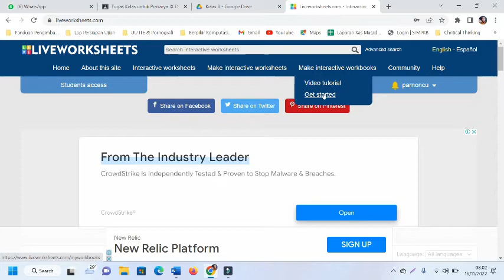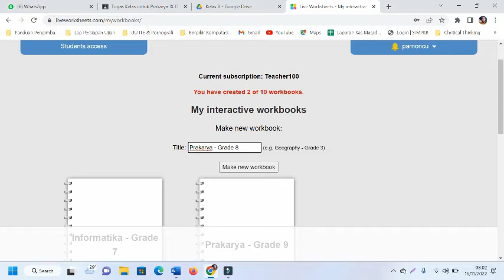Membuat Workbook di Liveworksheet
Video ini menjelaskan cara membuat workbook di situs web liveworksheet